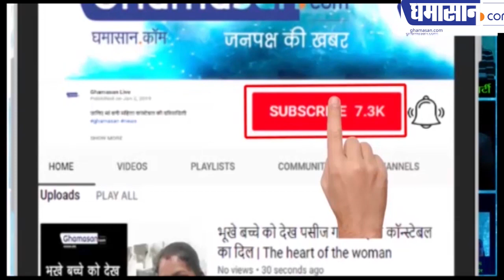Ind vs Aus :Rohit Sharma ने Cricket के भगवान का Record कैसे तोड़ा|Rohit Sharma Breaks Sachin's Record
Rohit Sharma किस मुकाम पर आ गए